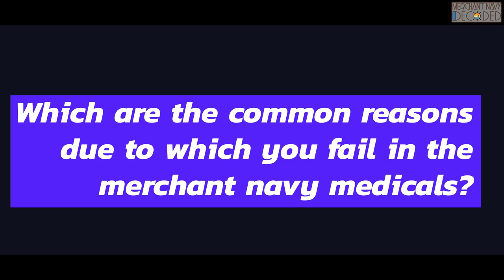Common Reasons Why People Fail in Merchant Navy Medicals | Merchant Navy Medical Test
In this video we discuss the most common reasons for seafarers getting rejected in the medical tests such as kidney stone, gall bladder stone, dental problems, obesity, fatty liver, etc.

Are you medically fit to join the Merchant Navy? Check it out with our free Medical Series.

Check your Body Mass Index with our BMI Calculator.

Check whether you are color-blind or not with our advanced color-blindness test.

YouTube Channel: Merchant Navy Decoded.